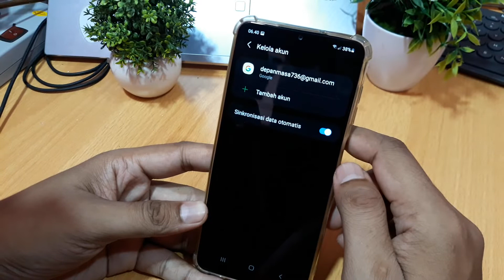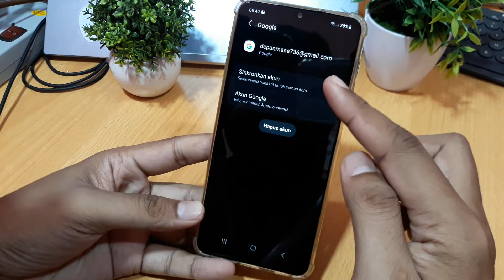Cara menghapus akun google di samsung A30s, M30, M31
Cara menghapus akun google di samsung A30s,
Cara menghapus akun google di samsung M30,
Cara menghapus akun google di samsung M31